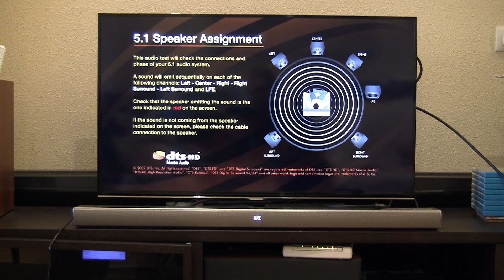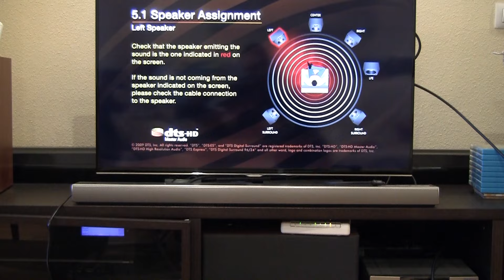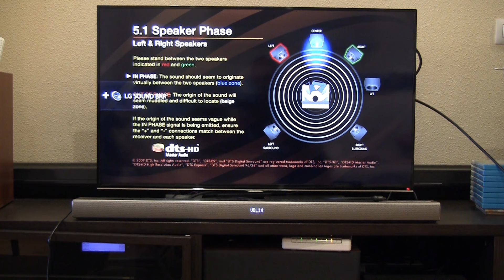Barra de sonido LG SH5 - Sincronización Subwoofer y Barra con prueba de sonido español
Hola. Aquí os dejo un video de los pasos a seguir para sincronizar barra y subwoofer, así como una prueba de sonido para comprobar que va perfecto, incluso con un router Wifi pegado.

Dentro de poco haré otro video con los problemas que he tenido con el HDMI-ARC y varias TVs de distintas marcas.